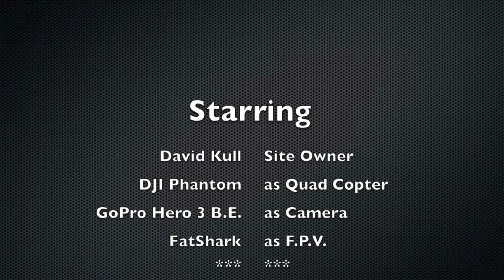Kull Tech Films - Channel Ad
Presentation created with Prezi.  This is my first ad to promote my channel on youtube.
Music was chosen from the Youtube Library - Locally Sourced by Jason Farnham

David Kull